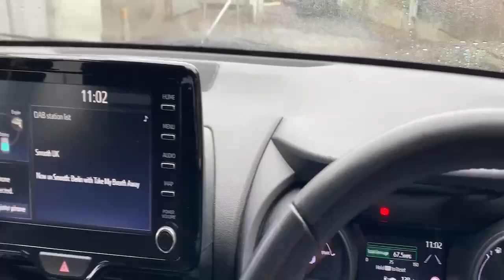YT22FKL TOYOTA YARIS DESIGN FHEV BRONZE 2022, TOYOTA BURROWS ROTHERHAM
2022 TOYOTA YARIS DESIGN FHEV HATCHBACK PETROL/ELECTRIC, in BRONZE